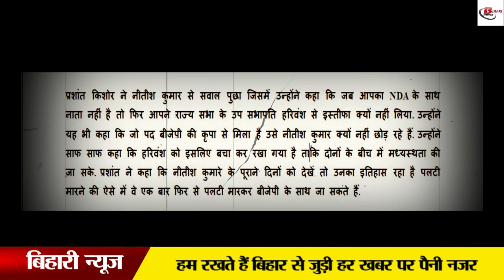क्या नीतीश कुमार फिर मारेंगे पलटी ?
It is difficult to say anything when what will happen in the politics of Bihar. Nitish Kumar's name is already infamous for being overturned. In such a situation, Prashant Kishor has once again said to kill Nitish Kumar. He has said that Nitish Kumar is making his relationship with BJP through Harivansh. If this is not the case, then why has the Rajya Sabha made Harivansh Deputy Prime Minister from JDU. Making a direct allegation, Prashant Kishor has said that Nitish Kumar is keeping the door open for talks with BJP. Here JDU has told all these things as hypocrisy. In such a situation, now it has to be seen what kind of change is being seen in the politics of Bihar in the coming days.